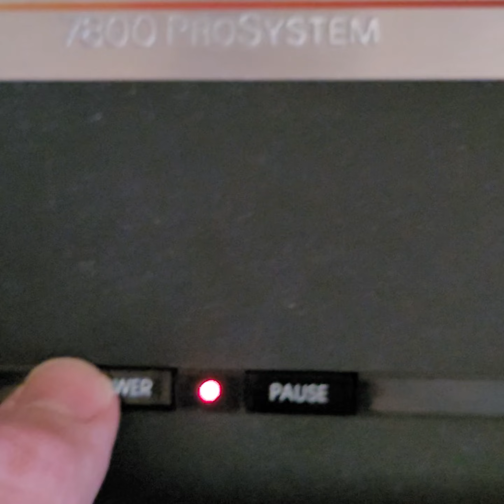JOUST 147100 Intermediate Atari 7800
original hardware

qualifying 1st at LVLUP